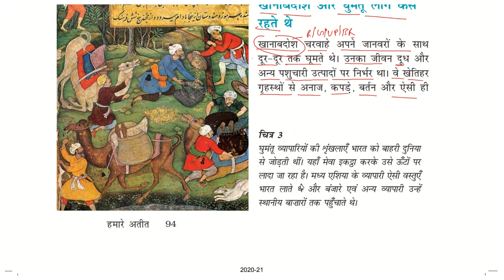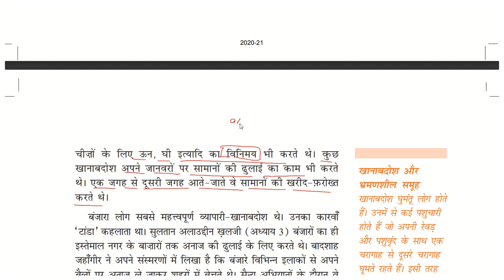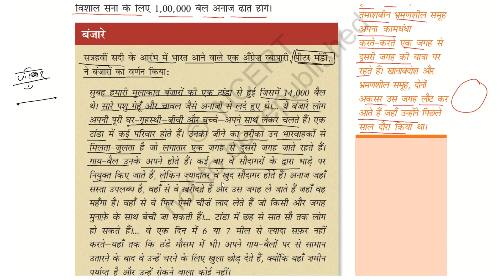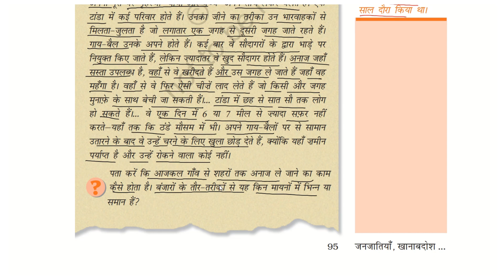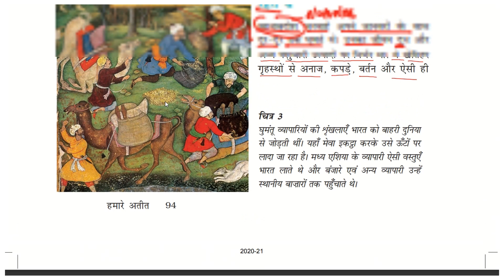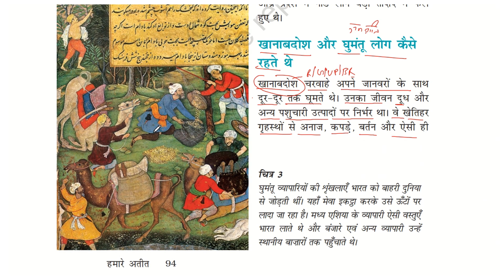CLASS 7TH HISTORY CHAPTER 7 PART 3 खानाबदोश और घुमंतू लोग कैसे रहते थे NCERT BOOK